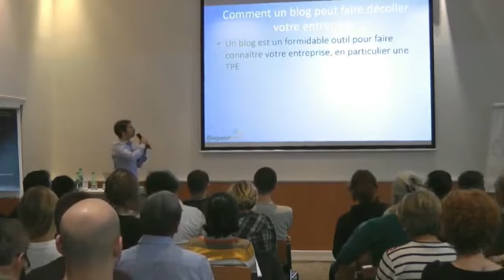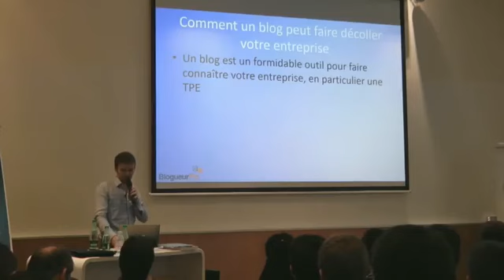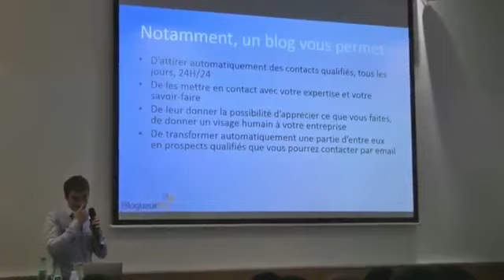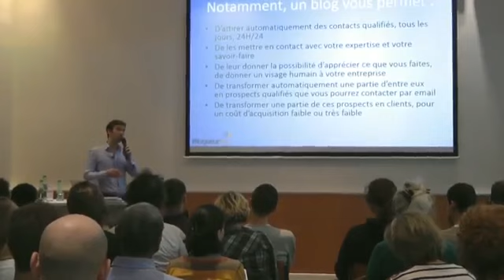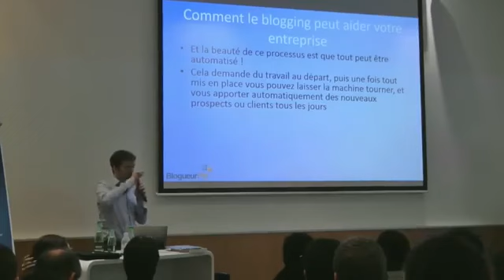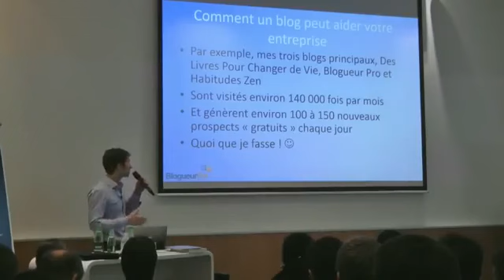Comment un blog peut faire décoller votre entreprise Olivier Roland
Lors de son intervention au séminaire "Je Cartonne sur Internet 2013", Olivier Roland a expliqué comment un blog pouvait faire décoller votre entreprise.